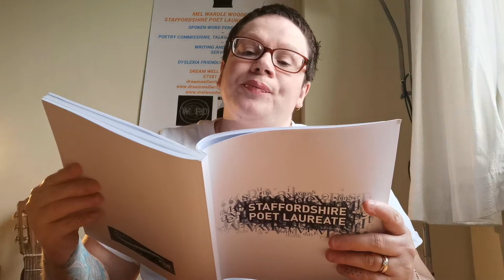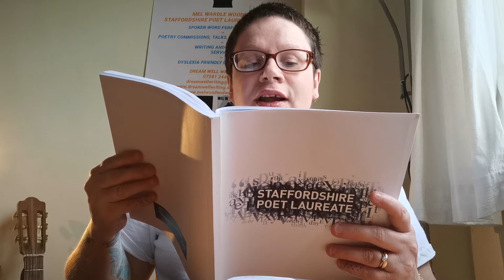Staffordshire Libraries - Staffordshire Day - Mel Wardle Woodend Poet Laureate - Sandstone and Clay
Staffordshire Libraries celebrate Staffordshire Day with Staffordshire Poet Laureate, Mel Wardle Woodend. Her poem Sandstone and Grit has been commissioned for Staffordshire Day and celebrates the wonderful things about our county.

Credit - iMovie  -  Modern - licensed for reuse by Apple